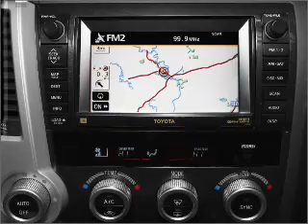2008 Toyota Sequoia - Stockton Ca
Year: 2008
Make: Toyota
Model: Sequoia
Trim: Platinum
Engine: 5.7 liter 8 cylinder 32 valve
Transmission: 6-Speed Automatic
Color: Slate
Mileage: 67612
Address:
2150 East Hammerlane